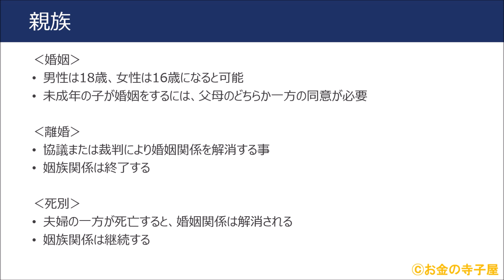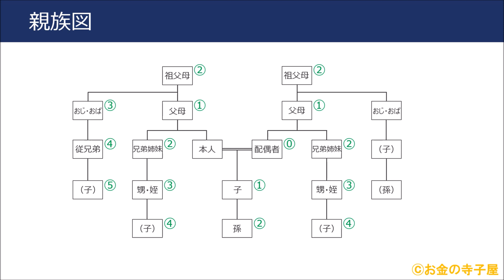ＦＰ２級本格講座－相続02親族に関する規定